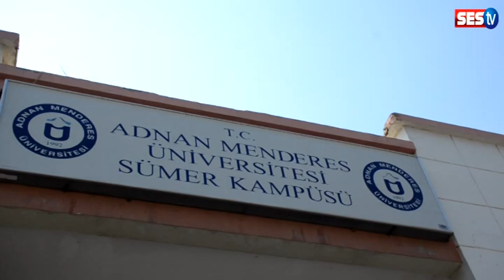Özel yurtlar devletten destek istiyor